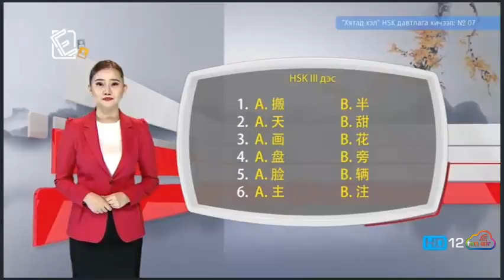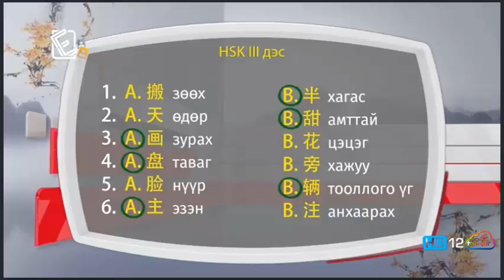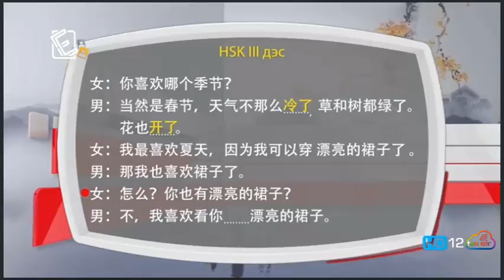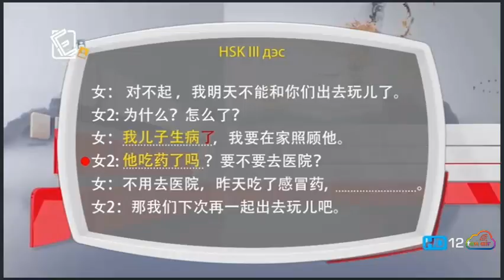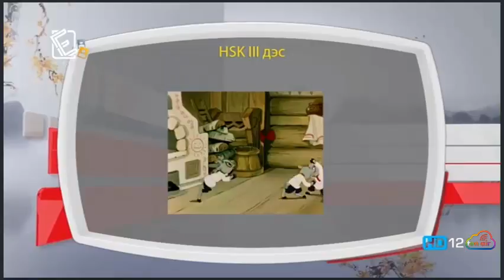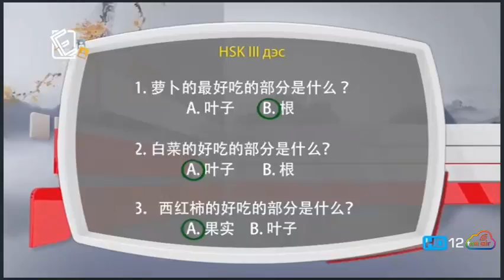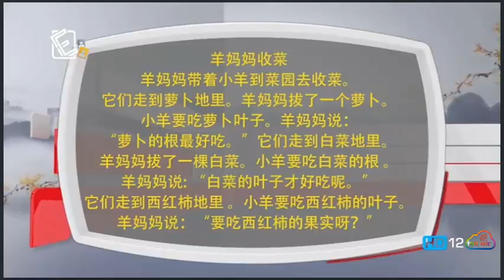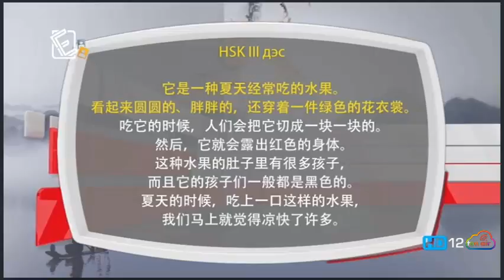Хятад хэл - HSK - Сонсгол хичээл №07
Боловсрол суваг телевизээс гаргаж буй Хятад хэлний хичээл.